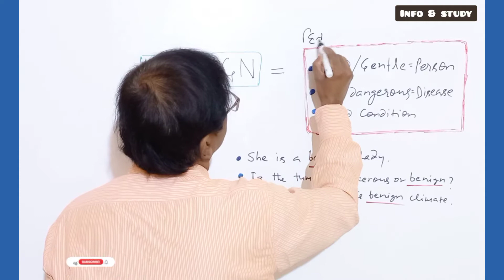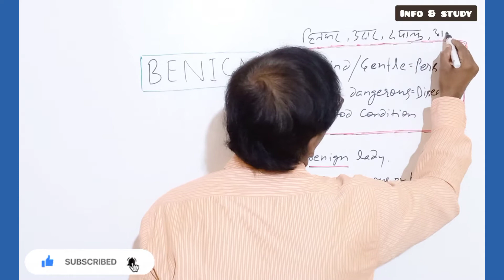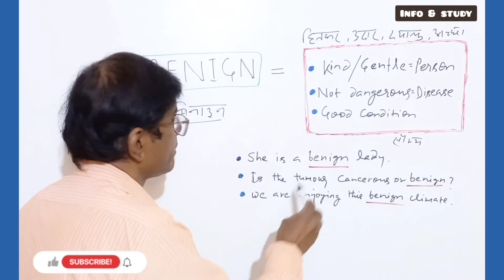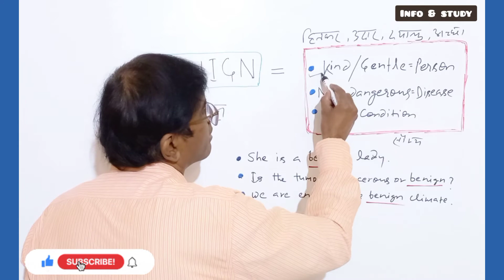Let's learn the word 'benign"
Hello guys..this video has explanation of  a single English word "benign"..Hope it will help you people increase your word power.These words are very usefull for competitive exams like Bank,CDS,NDA,SSC,Railway etc.Hope you people like the video and give your support with subscribing this channel.